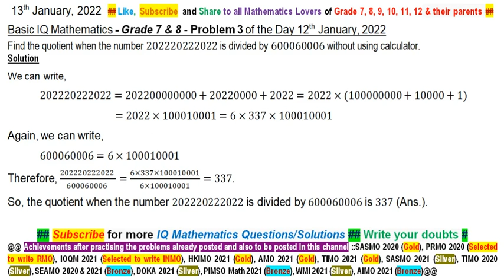Find the quotient when the number 202220222022 is divided by 600060006 without using calculator.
Problems of my channel has been taken from ::
NSEJS - India
AMC - Australia
PRMO - India
TIMO - Thailand
PIMSO - Philippine
JEE Main - India
MKC
JEE Advanced - India
WMI
RMO - India
SMO - Singapore
AIME - America
CMO - Canada
INMO - India
IMO